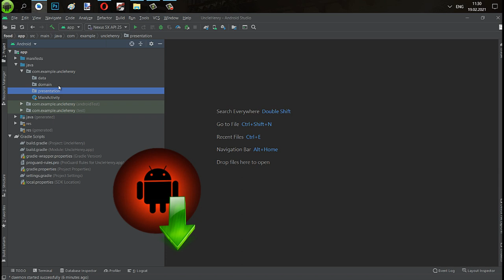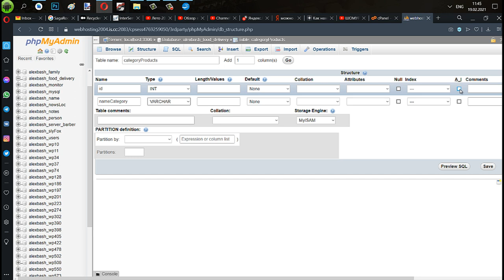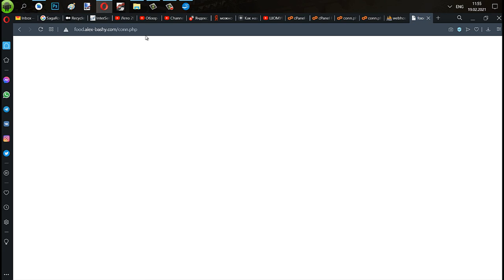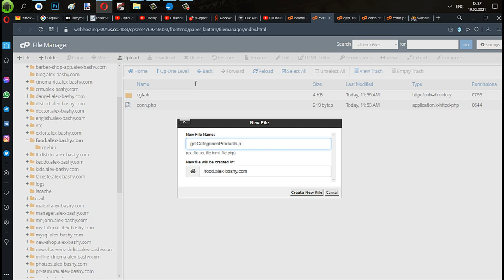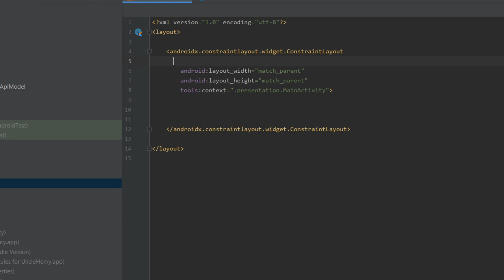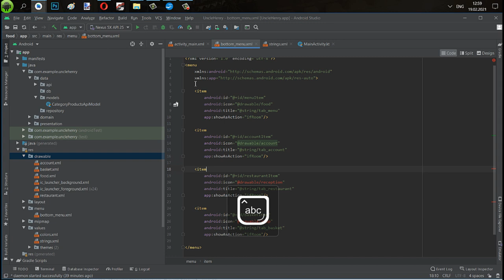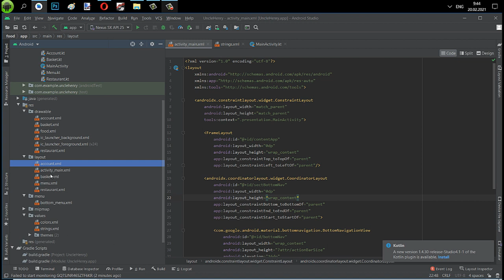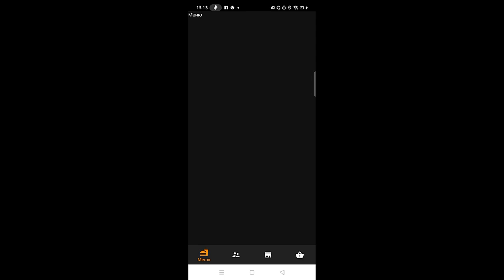Разработка мобильных приложений Курсы разработка приложений под android Bottom Navigation Android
0:00:00 - Вступление
0:00:22 - Разбивка на слои
0:01:33 - О базе данных на сервере
0:04:02 - Создание домена для подключения к базе данных на сервере
0:05:46 - Создание базы данных MYSQL
0:07:58 - Создание таблицы базы данных MYSQL
0:14:08 - Настройка связи с базой данных MYSQL
0:17:10 - Создание директорий для слоев по паттерну MVVM
0:22:25 - Настройка API: начало
0:23:21 - Наполнение таблицы базы данных с категориями блюд
0:24:50 - Создание на сервере метода получения данных из базы данных MYSQL с категориями блюд
0:26:50 - Настройка API: продолжение
0:31:45 - Создание Bottom Navigation
0:54:40 - Подведение итогов

Если Вы ищите курсы по разработке мобильных приложений, тогда Я Вам могу предложить нечто - намного лучше чем обучение мобильной разработке. Вы наверное удивитесь - но курсы по мобильной разработке не сделают Вас разработчиком. Вам нужна практика. Многие ищут информацию по запросу мобильная разработка курсы в надежде, что наконец таки найдут стоящие курсы разработчика мобильных приложений - но по факту ничего не находят. Все дело в том, что, курсы по созданию мобильных приложений ведут и создают теоретики, а не практики. Ведь разработка мобильных приложений курсы - самый популярный поиск в интернете. Все мечтают найти волшебную кнопку - но на самом деле курсы разработки мобильных приложений требуют от Вас полной вовлеченности в процесс разработки мобильных приложений. К тому же хорошие курсы мобильной разработки очень трудно найти. Очень многие ищут настоящую практику разработка приложений под android - и я как раз таки Вам это даю. На моём канале Вы можете посмотреть андроид студио уроки, которые заменят Вам не эффективные курсы андроид разработчик обучение. Мои android studio уроки 2021 будут крайне полезными - так как я публикую только самые обновленные уроки android studio. Если Вы хотите научиться создавать Bottom Navigation Android - тогда смотрите это видео. Также в этом видео я начал настройку проекта по архитектуре MVVM, а также подключил базу данных MYSQL.